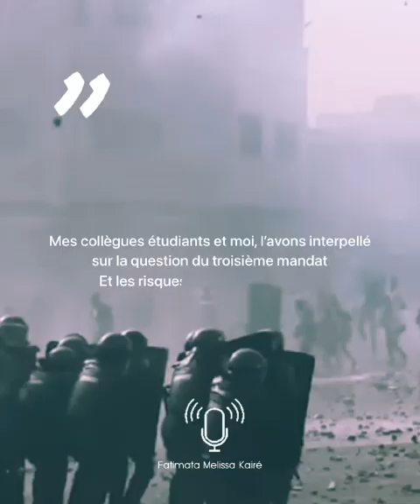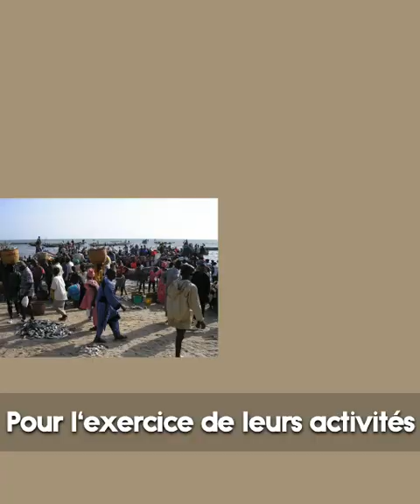idrissa Seck "Je ne Regrette rien"